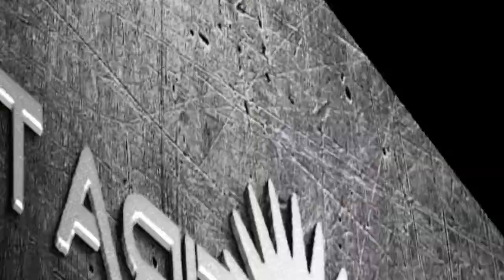4ChraTV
ئەم کاناڵە پەیوەستە بە ماڵپەڕی فەرمی ماملێ بە ئادرەسی:
هیوادارین چەند کات و ساتێکی خۆش دەگەڵ فیلمەکانی ئەو کاناڵە تێپەڕ بکەن.
هەر بژین بە شادی
4chraTV